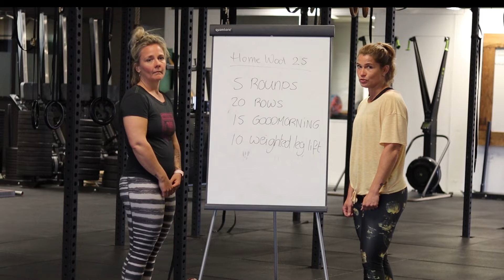STAY STRONG AGAINST CORONA - HOME WORKOUT 25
5 rounds FOR TIME
20 Bent Over Rows
15 Goodmornings
10 Weigthed Leglift

In de periode van 16 maart en 28 april bieden wij vanuit onze home gym online home workouts aan. Elke maandag, dinsdag, woensdag, donderdag en vrijdag worden deze online via YouTube geplaatst. Heb je een vraag over de workout of oefening laat het ons in de reacties weten.